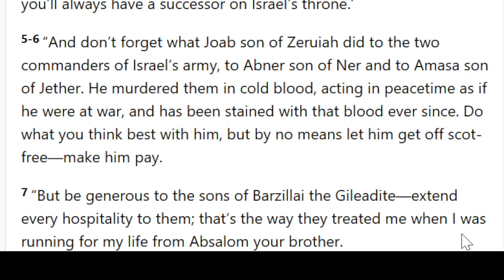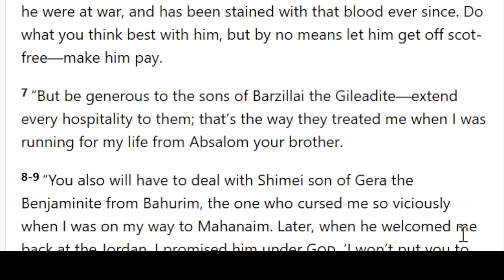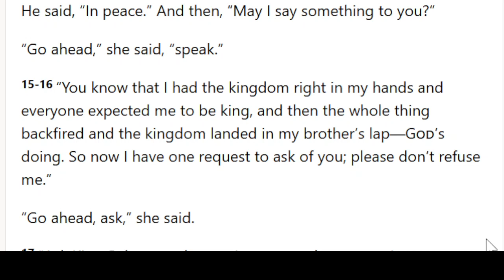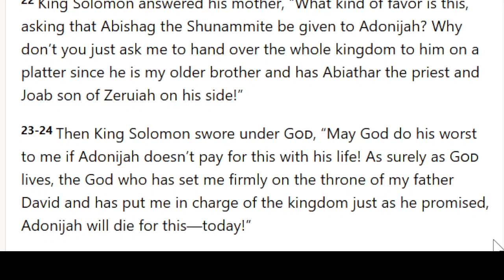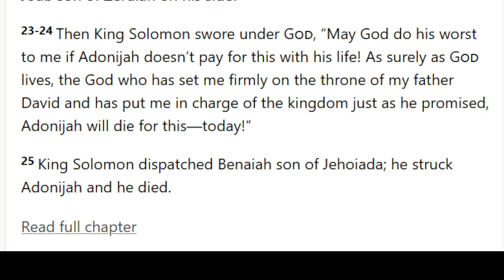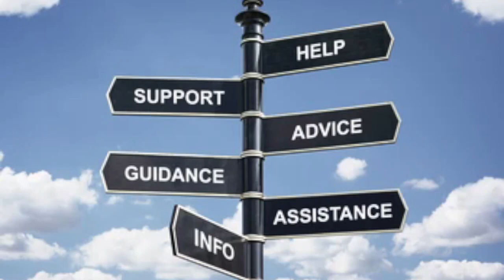TFC Podcast - 1st Kings 2.1-25 - Wednesday 10th May